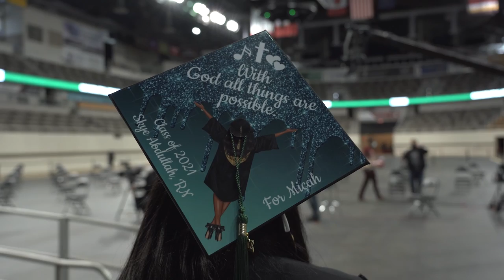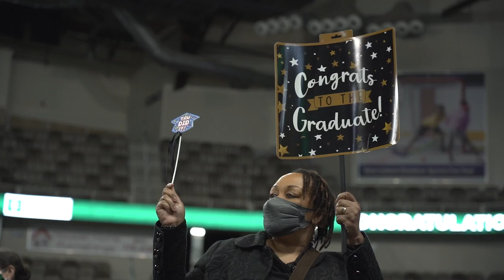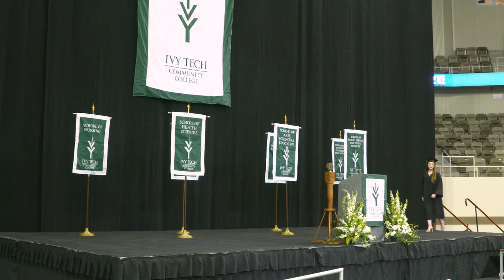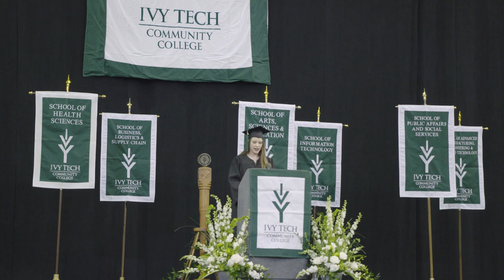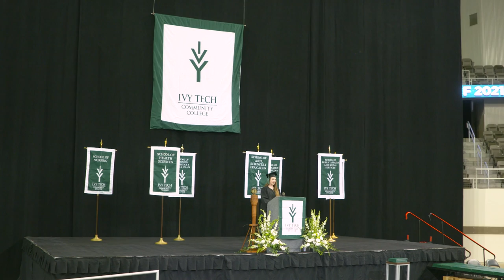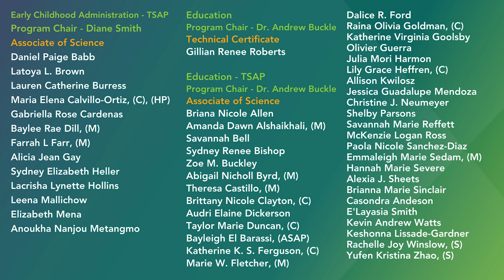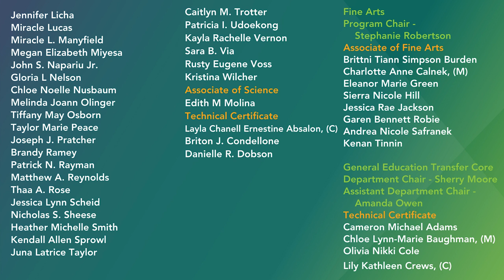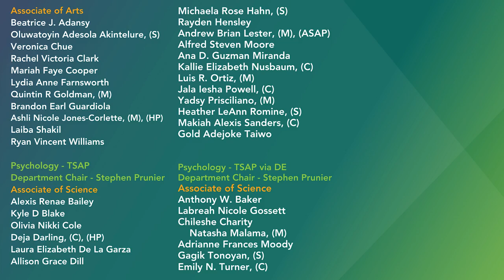2021 School Of Arts, Sciences, and Education Commencement Ceremony